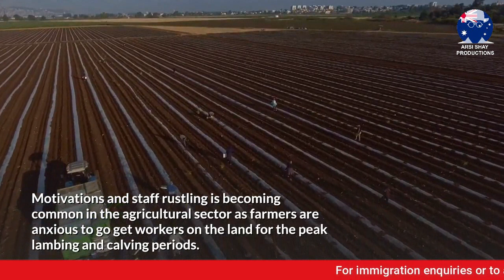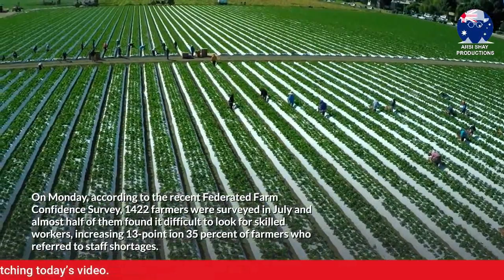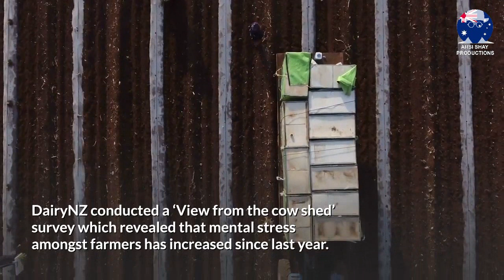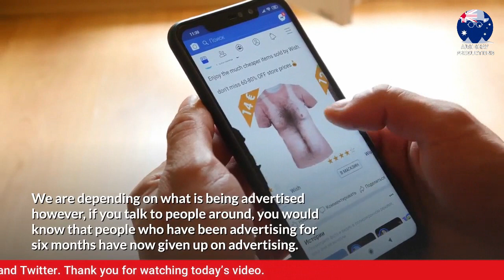AUSTRALIA WORKERS TO GET $4000 FROM AUSTRALIAN GOVERNMENT TO WORK IN AUSTRALIA | AUSTRALIA WORK VISA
Motivations and staff rustling is becoming common in the agricultural sector as farmers are anxious to go get workers on the land for the peak lambing and calving periods. 🔴 Whatsapp Group / Telegram Channel

The government of Australia has offered around $2000, to Kiwis and people with valid visas, as relocation assistance to work of farms in regional areas. Victoria is offering a bonus of $2430 for eight weeks of work.

According to Jason Herrick, Southland Federated Farmers sharemilker chairman, the incentives combined with quicker pathways to family reunification made immigrant farm employees to move to Australia or Canada.

Moreover, he added that Australia cannot be blamed for grabbing the opportunity when the travel bubble opens, the workers can leave work and start [over there] after three or four days.